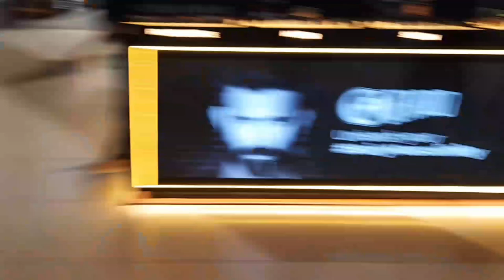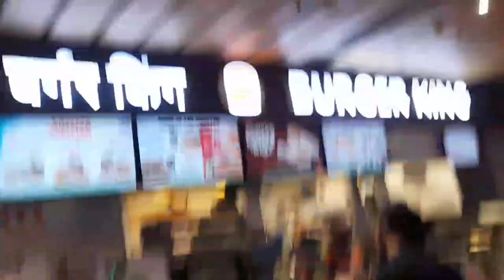Drunk Man Ke Sath Itni Badi Ladai Kardi Raat Ko Hamarey Sath 😡 Bittu baghel Vlog